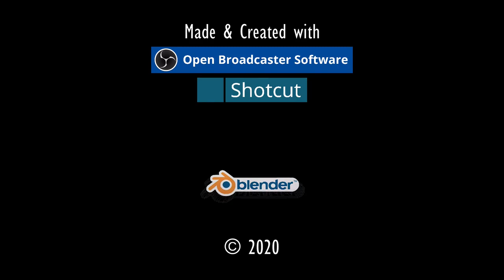WÜRFELN ZU DRITT.⚓ODYSSEE-Im Auftrag des Königs, V2.6 (L'Hiver) #206★Let's Play [Gothic 2 Mod][GER]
Entwickler/Publisher:
Piranha Bytes/Jowood